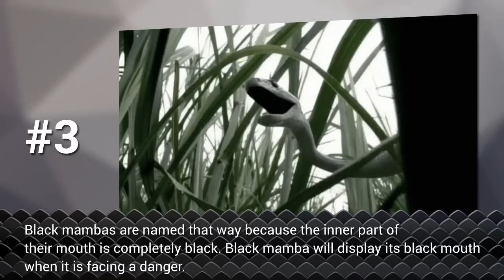Black Mamba Fun Facts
Black Mamba's are one of the World's Deadliest & Most Venomous Snakes. Learn 10 Surprising Facts about the black mamba and what makes this one of the most dangerous snakes in the world.